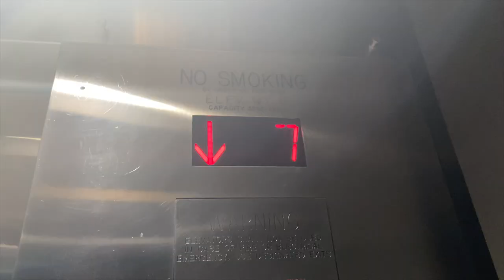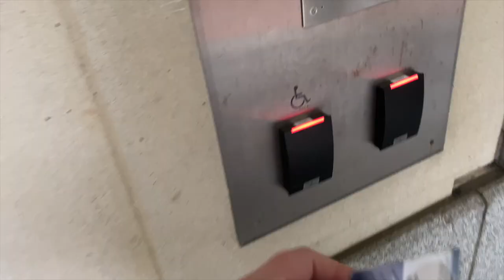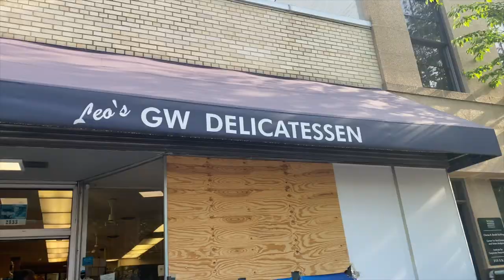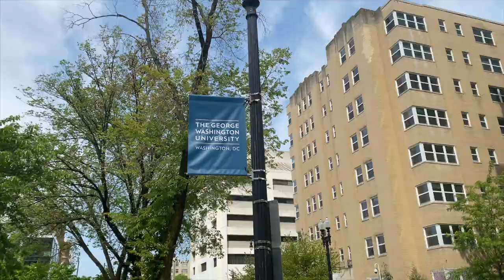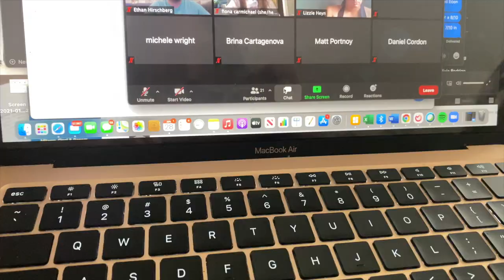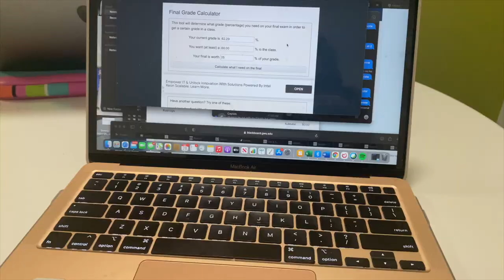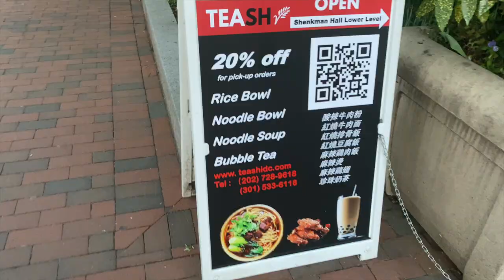My 5 am finals routine // George Washington University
I'm currently a freshman at George Washington University studying Political Science.
This video is about what it's like to be a freshman during finals at GW, what its like following a 5am schedule, and the sights of the campus.
If you have any video ideas leave it in the comments below!

Socials:
Snap: Edythkoenigs

Raise High!